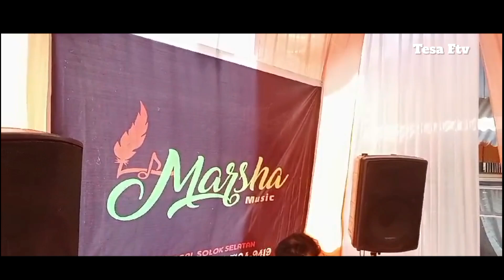Mardua holong.calvin live ferfome.cii nan bana kato e